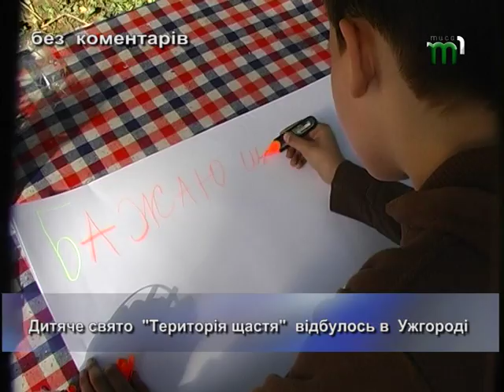Веселощі щасливих дітей Ужгорода. Без коментарів (2.10.17)